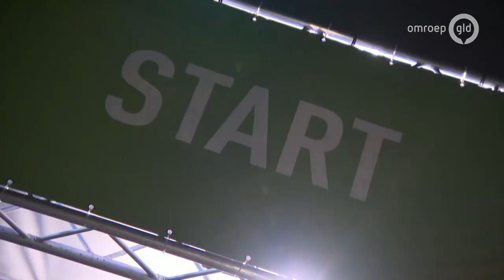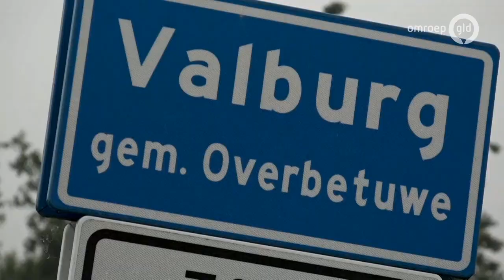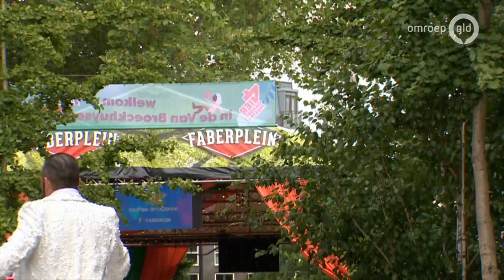Vierdaagse 2019 - 4Daagse Journaal 16 juli 2019 (Live vanuit Valburg)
Live vanuit het centrum van Valburg begroeten we de deelnemers aan de 103e Vierdaagse. Met op deze 'dag van Elst' bijzondere verhalen van wandelaars en publiek, een verslag van de Vierdaagsefeesten en de leukste foto's en filmpjes vanuit het wandellegioen.